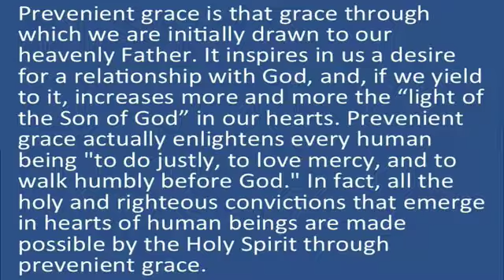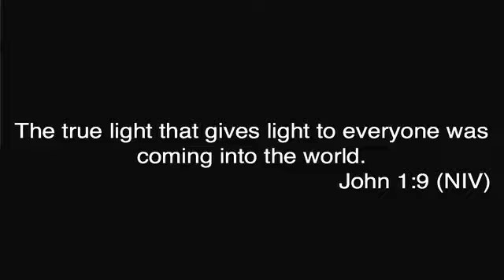Sermon: Prevenient Grace - July 10th, 2016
A sermon by Pastor Tim Ellington